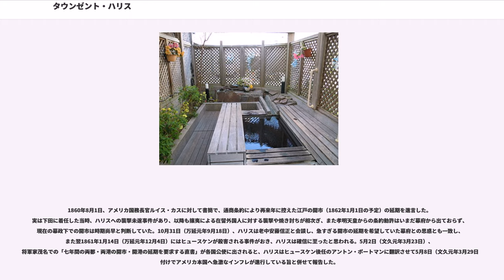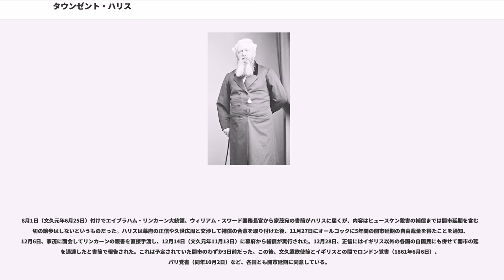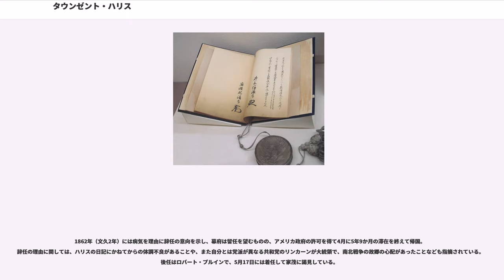タウンゼント・ハリス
タウンゼント・ハリス（, 1804年10月3日 - 1878年2月25日）は、アメリカ合衆国の外交官。初代駐日本アメリカ合衆国弁理公使。民主党員、敬虔な聖公会信徒で生涯独身・童貞を貫いた。タウンゼンド・ハリスと表記されることもある。

日本の江戸時代後期に訪日し、日米修好通商条約を締結したことで知られる。

1804年10月3日、ニューヨーク州ワシントン郡サンデーヒル（後の）に父ジョナサン・ハリスの六男として生まれる。家系はウェールズ系。

家が貧しかったため、小学校・中学校を卒業後はすぐ父や兄の陶磁器輸入業を助け、図書館などを利用して独学でフランス語、イタリア語、スペイン語を習得し、文学を学ぶ。その苦学時代の体験が、長じて教育活動に目を向けることとなり1846年にはニューヨーク市の教育局長となり、1847年に高等教育機関「フリーアカデミー」を創設。自らフランス語、イタリア語、スペイン語を教えるなど、貧困家庭の子女の教育向上に尽くした。そのほか、医療や消防などの公共事業に携わる。1848年に辞職。

家業の経営が悪化したため、ハリスは1849年にはサンフランシスコで貨物船の権利を購入し、貿易業を開始する。清、ニュージーランド、インド、マニラなど太平洋を中心に各地を航行して、以前から興味を抱いていた東洋に腰を落ち着ける。1853年には日本への第1次遠征を行っていたマシュー・ペリー率いるアメリカ東インド艦隊が清に滞在しており、上海にいたハリスはペリーに対して日本への同乗を望むが、軍人でないために許可を得られなかった。

ハリスは国務長官など政界人の縁を頼って政府に運動し、1854年3月、台湾に関するレポート「台湾事情申言書」を提出。4月には寧波の領事に任命される。アメリカへ帰国したハリスは、同年に日本とアメリカとの間で調印された日米和親条約の11条に記された駐在領事への就任を望み、政界人の推薦状を得るなどして、1855年に大統領フランクリン・ピアースから初代駐日領事に任命される。ハリスは日本を平和的に開国させ、諸外国の専制的介入を防いでアメリカの東洋における貿易権益を確保を目的に、日本との通商条約締結のための全権委任を与えられる。また、シャムとの通商条約締結も命じられた。当時、イギリスの駐日公職者は母国政府から派遣されたエリート出身者がほとんどだったが、アメリカはハリスのような在住の商人らに兼任させることが多かった。

ハリスは通訳兼書記官としてオランダ語に通じたヘンリー・ヒュースケンを雇い、1856年に出発。ヨーロッパからインド経由で4月にはシャムへ到着、バンコクにおいて通商条約の締結に尽力する。さらに香港経由で8月21日（安政3年7月21日）に日本へ到着し、伊豆の下田へ入港する。

日本では通訳の不備などから、対応にあたった下田奉行・井上清直に入港を拒否されるなどのトラブルもあったが、折衝の末に正式許可を受け、下田玉泉寺に領事館を構える。ハリスは大統領親書の提出のために江戸出府を望むが、幕閣では水戸藩の徳川斉昭ら攘夷論者が反対し、江戸出府は留保された。下田においては薪水給与や回比率などの問題を巡り和親条約改訂のための交渉が行われ、1857年6月17日（安政4年5月26日）には下田協定が調印される。この頃からハリスは体調を崩し幕府に看護婦を要請した。幕府はハリスの籠絡を目的として芸者の斎藤きちを送り3ヶ月だけ看病に入っている（→唐人お吉）。

ハリスはたび重ねて江戸出府を要請し続けていたが、1857年7月にアメリカの砲艦が下田へ入港すると、幕府は江戸へ直接回航されることを恐れてハリスの江戸出府、江戸城への登城、将軍との謁見を許可する。ハリス、ヒュースケンらの一行は1857年10月に下田を出発し、江戸に入る。江戸では蕃書調所に滞在して登城の日取りが決められ、12月7日（旧暦10月21日）に登城し、13代将軍徳川家定に謁見して親書を読み上げている。

1858年（安政5年）には大老となった井伊直弼が京都の朝廷の勅許無しでの通商条約締結に踏み切り、日米修好通商条約が締結された。これにより初代駐日公使となり、下田の領事館を閉鎖して、1859年7月7日（安政6年6月8日）に江戸の元麻布善福寺に公使館を置く。

1860年8月1日、アメリカ国務長官ルイス・カスに対して書簡で、通商条約によ...